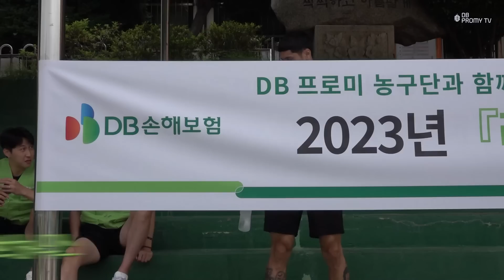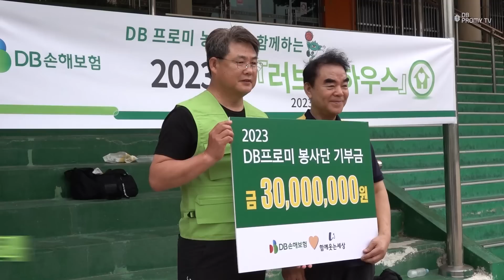[ENG SUB] 그런날... 있잖아 훈련은 힘들고 날은 덥지만 그럼에도 봉사하고 싶은..그런날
10년 넘게 이어지고 있는 DB의 전통 행사!
올해는 서울에서 함께하게 된 러브하우스

힘든 훈련에도 이른 아침부터 다들 모인 선수단!
파스를 붙이고 무릎 보호대를 했지만.. 그럼에도 불구하고

지친 몸까지 힐링해주는 따뜻한 러브하우스 행사
그 현장, 오늘 저녁 9시에 최초 공개됩니다💚